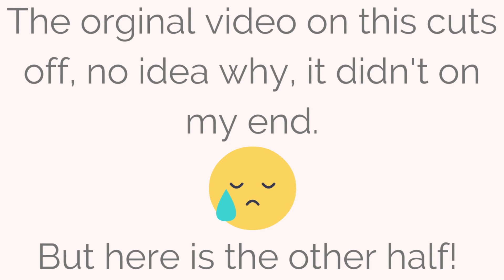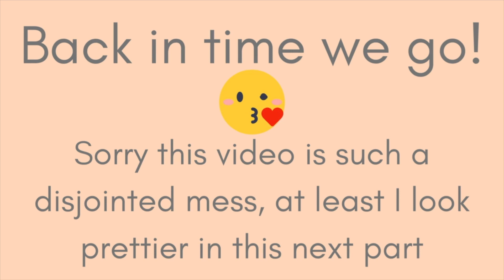PART 2: REMI BADER BLAMES "WEIGHT LOSS DRUG" OZEMPIC FOR HER BINGE EATING | Shallon Lester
So sorry the other video cut off, here is the other half! 💋

👑 JOIN THE SHALLONTOURAGE: BONUS VIDS & TEXTS FROM ME!
 Save 25% with code SHALLON25

🐶 $10 TO SAVE A DOG!

TikToker Remi Bader says she gained back all the weight she lost on Ozemic and that it made her binge eating worse. But does her story add up? I'll dismantle her victim narrative and tell you what I think is really going on!